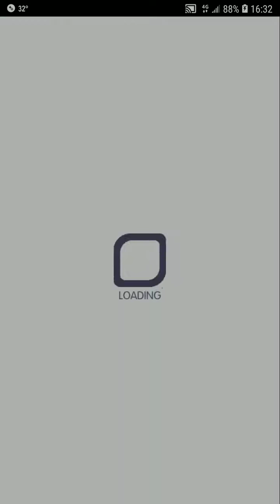Crash Fever【尾聲2】懸賞:Dead or Online【占星術】